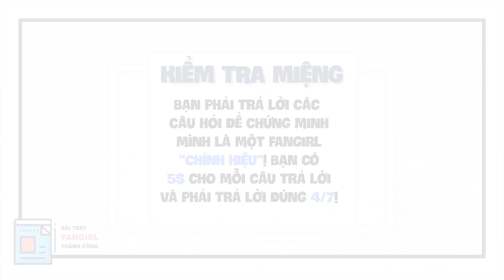📜BÀI TEST FANGIRL THÀNH CÔNG - EP.5. BẠN CÓ PHẢI LÀ MỘT EXO L CHÍNH HIỆU⁉🔎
-🎁💖 GẶP MASTER-NIM BIAS CHANYEOL!
-🌸📸 VỖ CÁNH ĐÒI SEHUN VẼ GÀ CON MÀ KHÔNG ĐƯỢC
-🙊🤦🏻  CÂU CHUYỆN ĐI XIN ĐỔI CARD BAEKHYUN KHÔNG CÓ HỒI KẾT
-🖐 TUẦN NÀO CŨNG ĐI GẶP EXO?!
Cùng lắng nghe các bạn EXO L cực kì thành công kể về “công cuộc” đu zai của các bạn ấy và hãy cùng thử xem các bạn  có vượt qua được bài test của K-Trend không nhé!